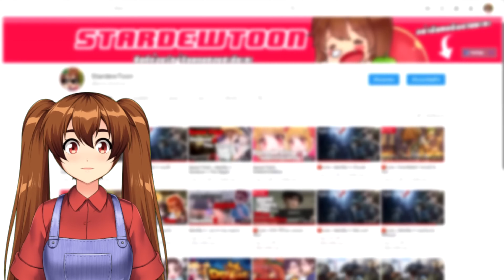Identity V | สกินสไมลีย์เฟส"COA VI" ยานปืนใหญ่มาแล้ว! EP.1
สกินสไมลีย์เฟส"COA VI" ยานปืนใหญ่มาแล้ว!สุดความปืนใหญ่คือชุดรัดรูปของน้อง!